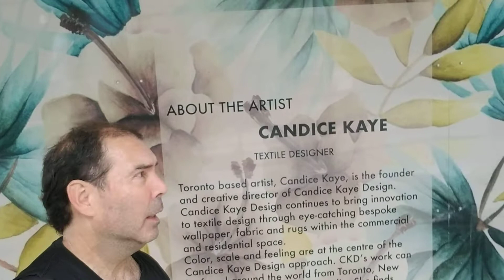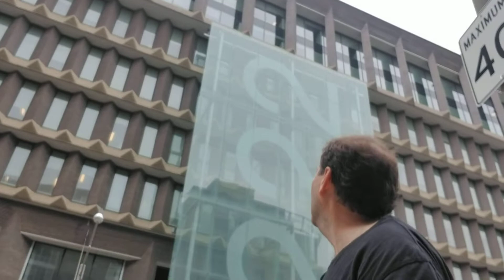JARVIS STREET VIDEO 3 OF 5 (September 17, 2022)